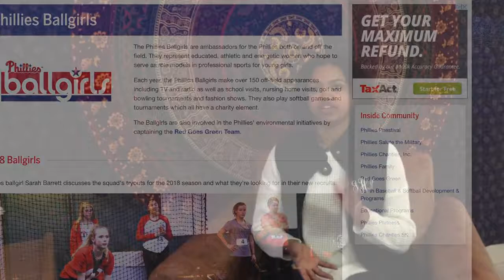Cabrini's Jessica Hayes Named a Phillies Ball Girl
Video by Nasir Ransom